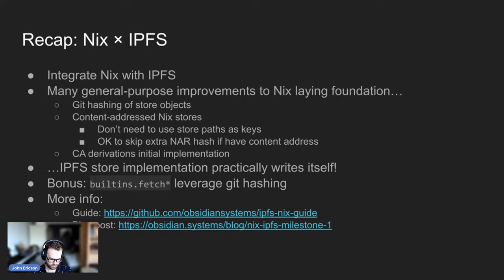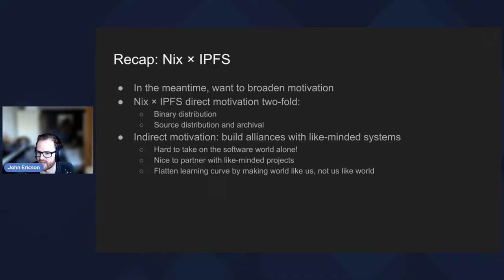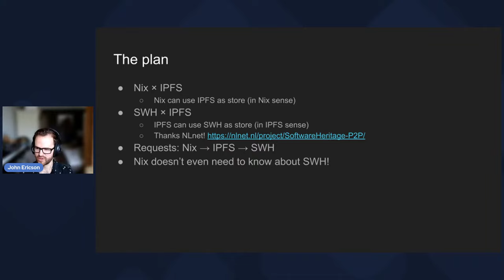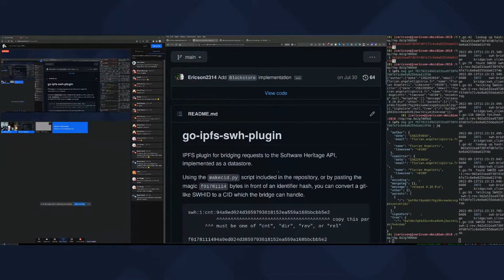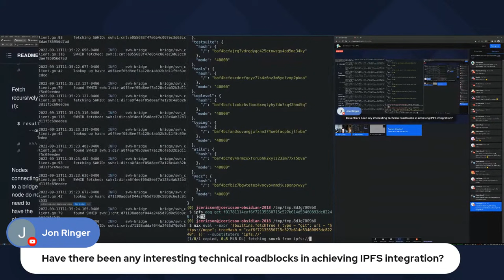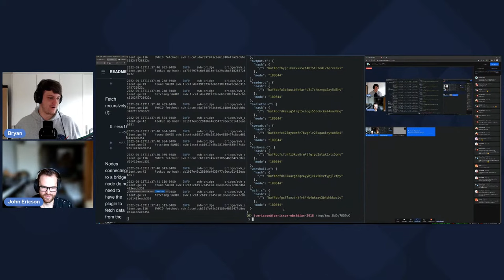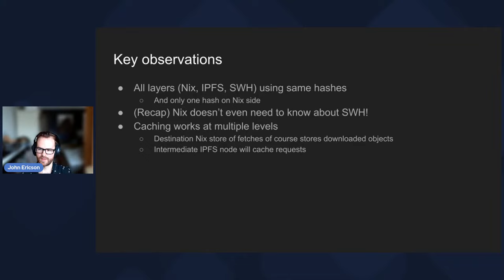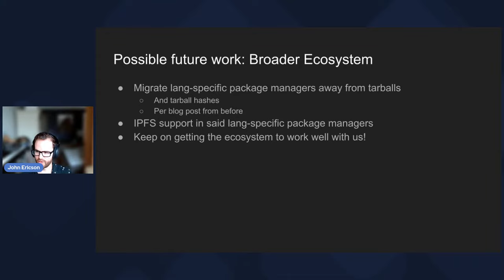John Ericson - Nix × IPFS Gets a New Friend: SWH (SoN2022 - public lecture series)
In This Lecture John will talk to us about what's been happening with Nix and IPFS, in his own words. Picking up where we left off integrating IPFS and Nix, we at Obsidian Systems have created a bridge between the Software Heritage archive and IPFS. We'd like to demonstrate those two integrations working together, and discuss the future possibilities of Nix taking a place within a larger family of content-addressing systems.

Special thanks to the NLnet Foundation, the European Commission, the NixOS Foundation, and Tweag for making this event a reality!